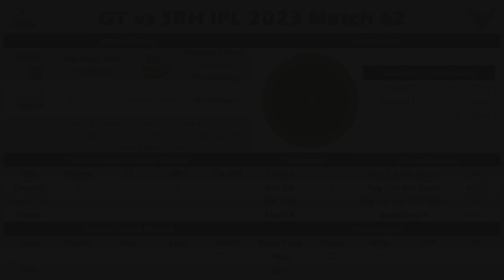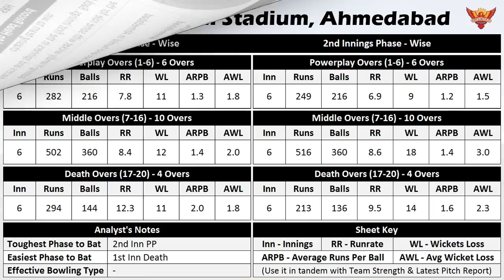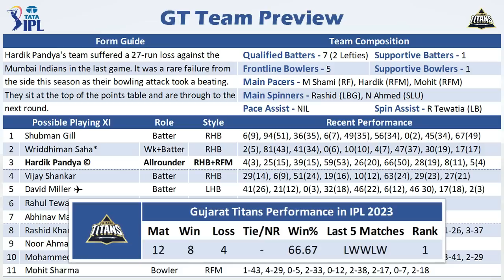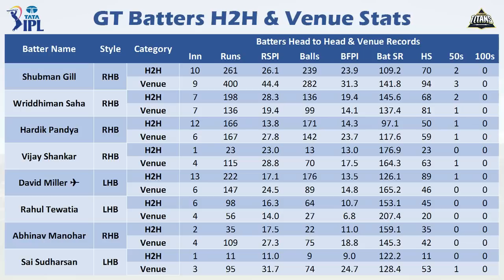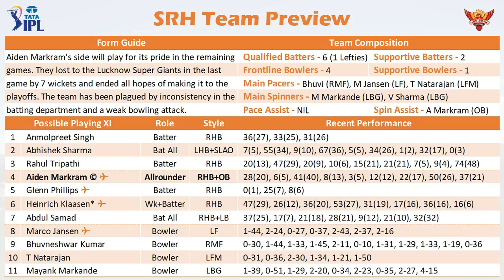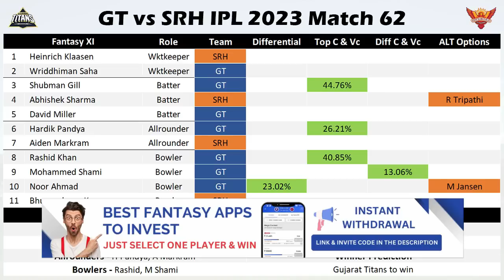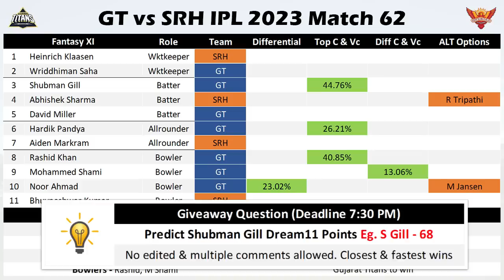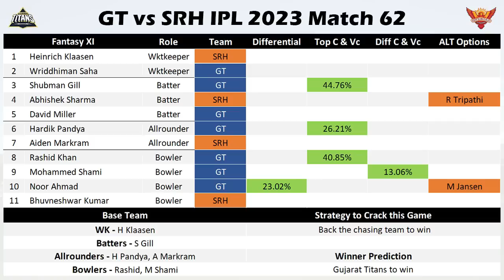GT vs SRH IPL 2023 Match 62 | Match Preview & Fantasy XI Prediction | In-depth Analysis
🌹Welcome to the Match Preview and Fantasy Team Prediction for the Match between Gujarat Titans vs Sunrisers Hyderabad IPL 2023 Match 62

🏏 We are Covering the Following Sections in this Video:

1. Detailed weather & pitch report
2. Teams head to head history
3. Detailed venue stats
4. Team preview and squad information
5. Complete players stats (H2H, Venue, Recent)
6. Fantasy XI

🔑 Stats Key :

🏏 Batters

1. Inn - Innings
2. RSPI - Runs Scored Per Innings
3. BFPI -  Balls Faced Per Innings
4. Bat SR - Bat Strike Rate
5. HS - Highest Score

🏏 Bowlers

1. Inn - Innings
2. OBPI - Overs  Bowled Per Innings
3. Wkts - Wickets
4. WTPI - Wickets Taken Per Innings
5. Bowl SR - Bowling Strike Rate
6. Econ - Economy Rate

1. This analysis is based on my understanding, knowledge and instinct. While selecting your team, consider the points mentioned and make your own decision.
2. Dream11 takes great care to comply with all central and state legislation in India to ensure that  users are fully protected. Every contest on the platform is carefully designed to comply with applicable statutes and regulations in India.
3. Dream11 constitutes a ‘game of mere skill’, which makes the Dream11 game exempt from the provisions of the Public Gambling Act, 1867 (PGA).
4. Dream11 is a legitimate business activity protected under Article 19(1)(g) of the Constitution of India